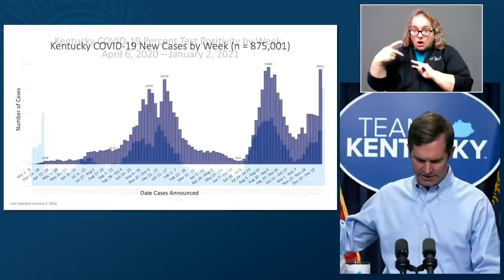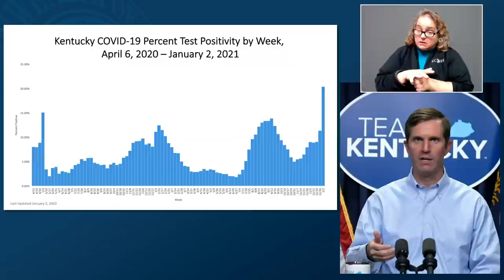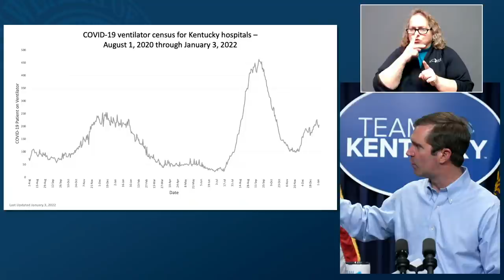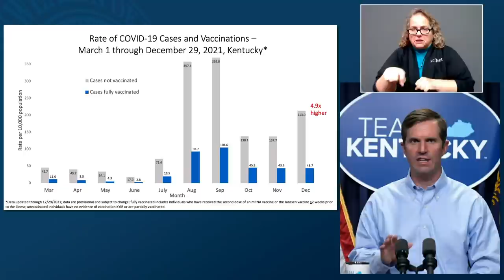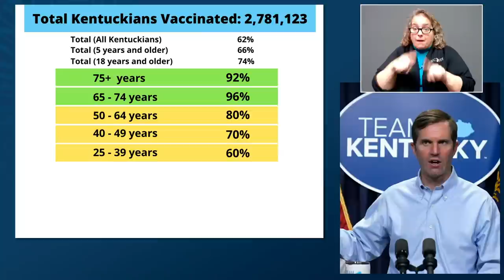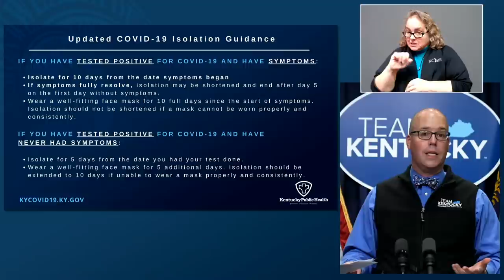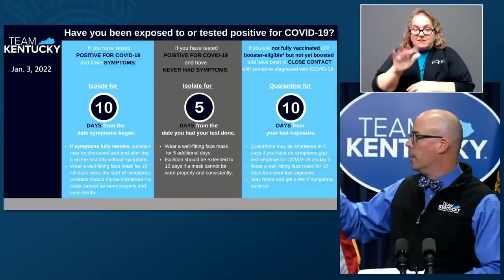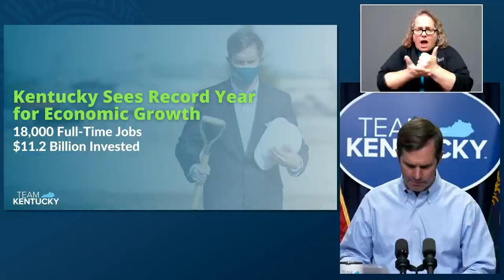Gov. Beshear - Media Briefing on the Coronavirus and State's Response to Storm Damage 1.3.2022